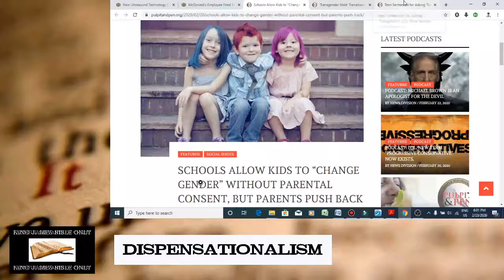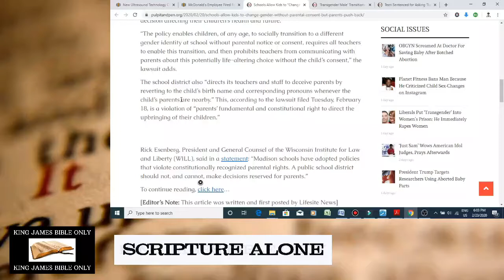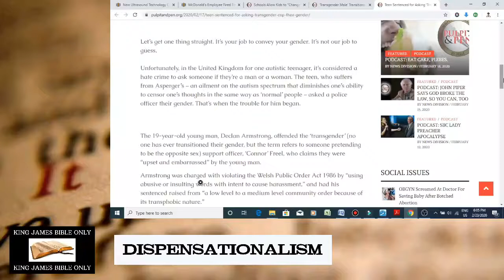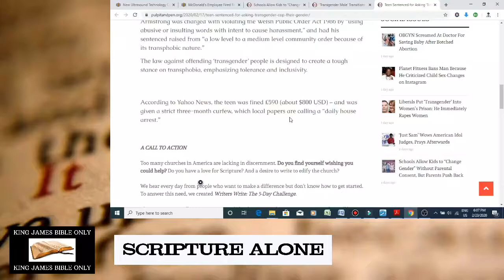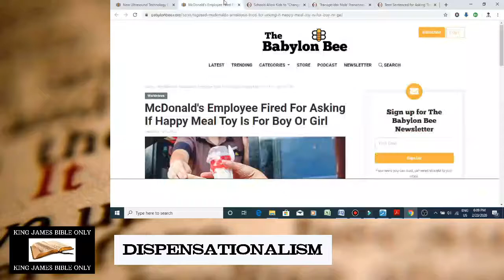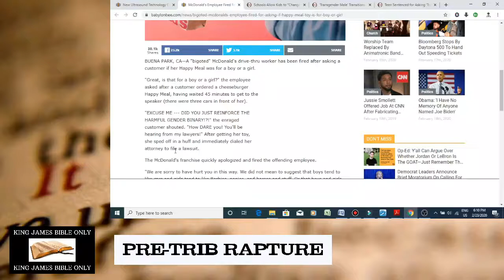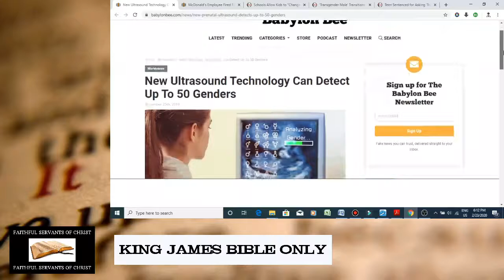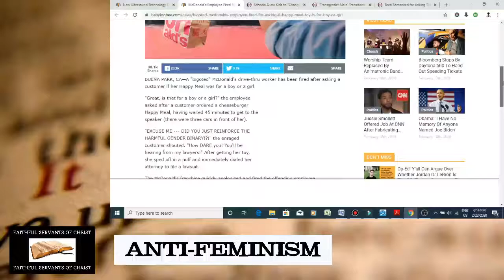Gender-Neutral & Transgender Insanity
IMPORTANT: At one point, I allowed myself got fired up and called for liberals to be confronted and antagonized, that was wrong, the biblical thing to do would be to rebuke them.